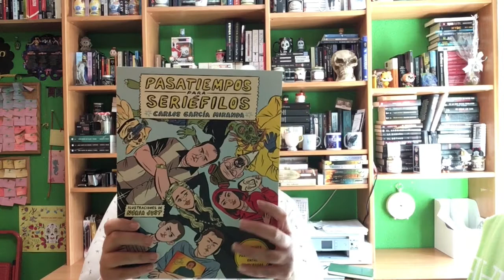LiteratilBox Junio Pasatiempos